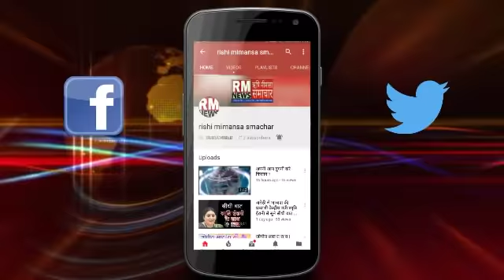सुलतानपुर के रण में गरजे अमित शाह, विपक्ष पर साधा जमकर निशाना...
Google//rishi_mimansa_smachar